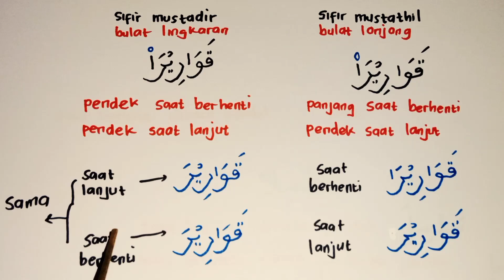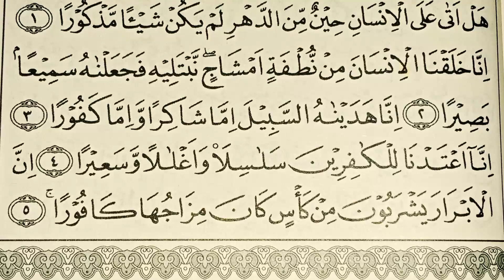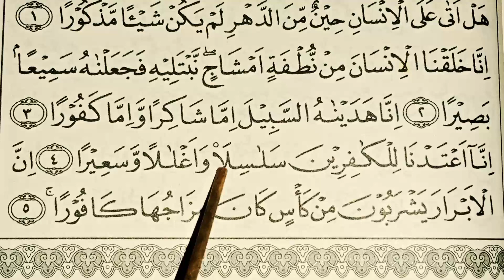Awas Salah Baca, Ini Ayat Khusus, Cara Baca Sifir Mustadir di Surat al-Insan Ayat 4